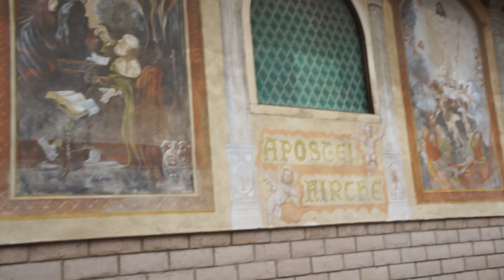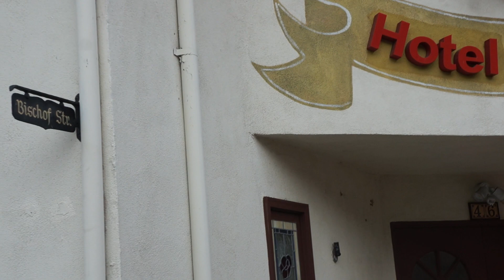QUICK TRIP TO EUROPE WITH TAYTUM AND OAKLEY! VLOG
We went to Costco for samples and finally got our new membership.  Then flew to Europe for a quick trip with Taytum and Oakley!